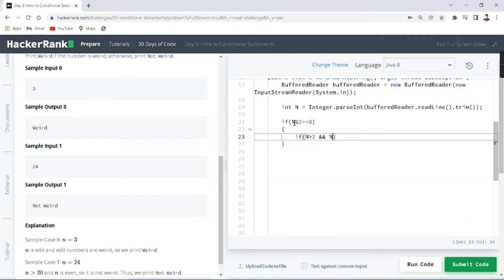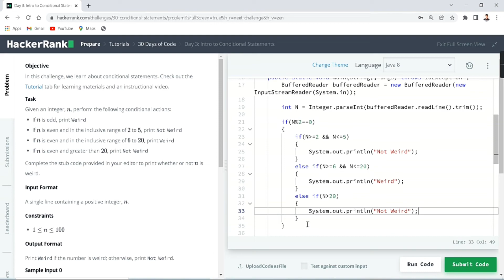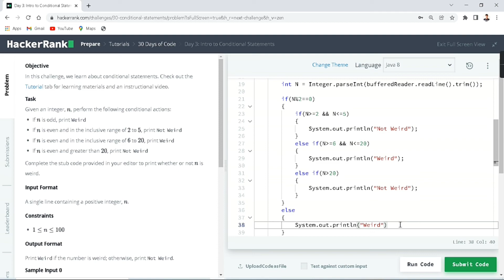Hacker Rank Day 3: | Conditional Statement | java | HackerRank Solution | 30 Days of Code.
Hacker Rank Day 2: Conditional Statement | java | HackerRank Solution | 30 Days of Code.